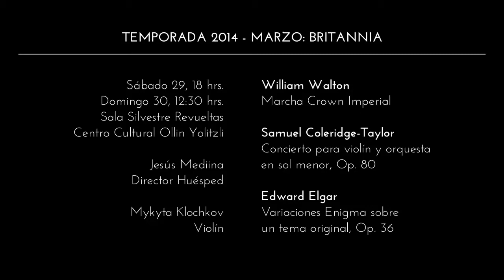UN MOMENTO EN EL ENSAYO - Britannia - Ensayo antes del solista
¿Te has preguntado si la orquesta ensaya antes sin el solista?
El Mtro. Jesús Medina repasa con la orquesta el Concierto para violín de Coleridge-Taylor, un día antes del ensayo con el solista Mykyta Klochkov.